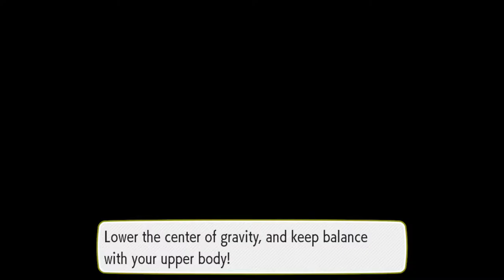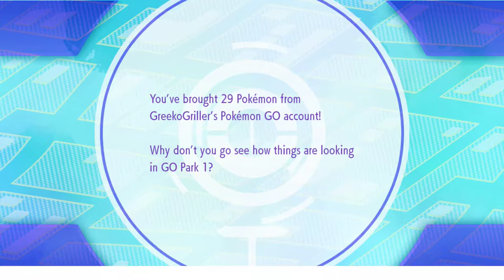Pokémon: Let's Go, Pikachu! - Playthrough - #20 - "GO Park!"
Today I head to Fuchsia City to try out the Go Park! There's no webcam for this, just some silly/stupid editing. Catching Pokémon is hard!